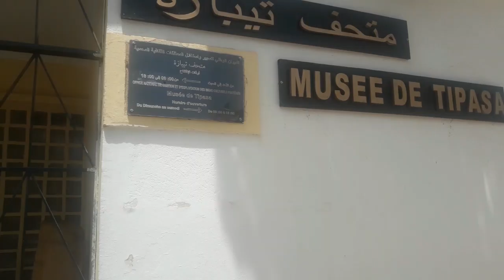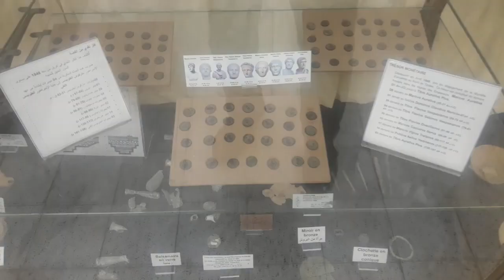المتحف الروماني بتيبازة 🏬🌁🏫 TIPAZA MUSEUM